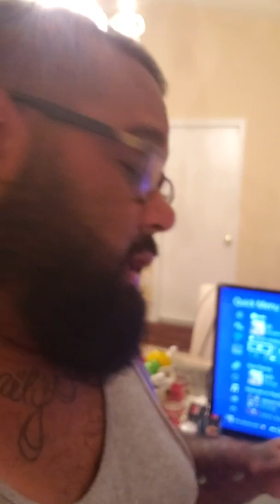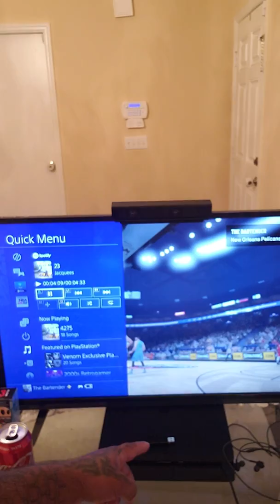cheapest Gaming setup